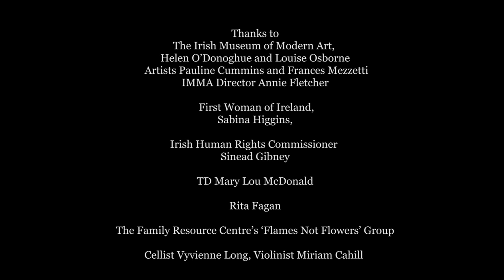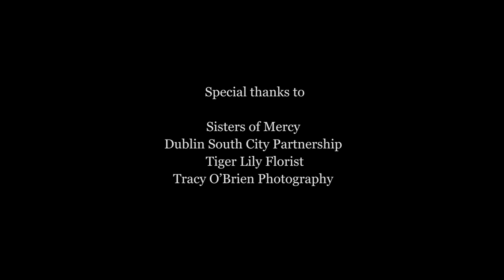Speech by Sabina Higgins at an event marking the 16 Days of Global Action on Gendered Based Violence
On 25 November 2021, Sabina Higgins spoke at the Irish Museum of Modern Art at an event marking the 16 Days of Global Action on Gendered Based Violence.

Film made by Joe Lee and Tom Lee.